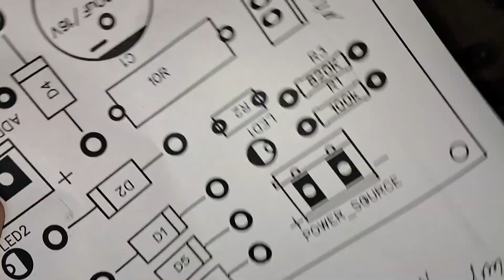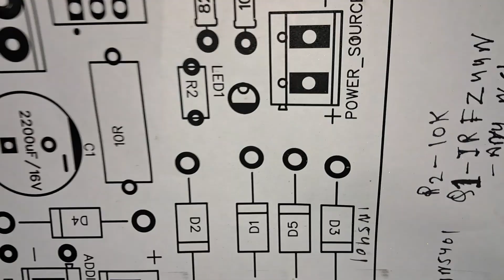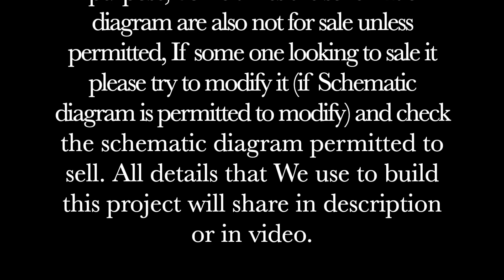DIY ROUTER UPS 12V WITH ADDITIONAL POWER SUPPLY.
In this video, I'm going to make a ups for router at home using several low-cost materials as listed below.